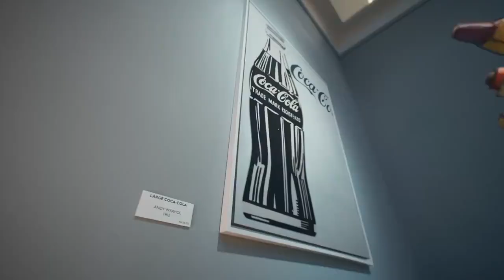Quảng cáo mới nhất của Coca-Cola sử dụng nhiều AI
Quảng cáo mới nhất của Coca-Cola sử dụng nhiều AI khuếch tán ổn định, được tích hợp rất tốt với chủ đề. Đây có thể coi là một trường hợp kinh điển của việc AIGC can thiệp vào hoạt động kinh doanh thực tế​